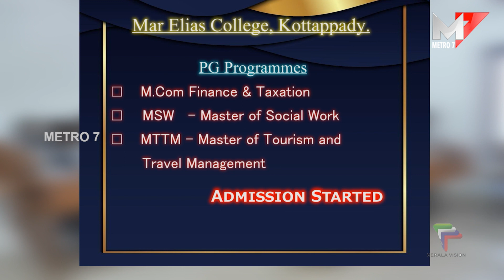അതിഥി തൊഴിലാളികളുടെ കുട്ടികൾക്കായി മൊബൈൽ ക്രഷുമായി ജില്ലാ ഭരണകൂടവും വെങ്ങോല ഗ്രാമപഞ്ചായത്തും